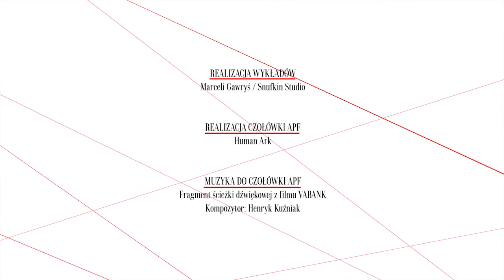KOBIETA Z PROWINCJI - warstwa wizualna, dr Piotr Marecki